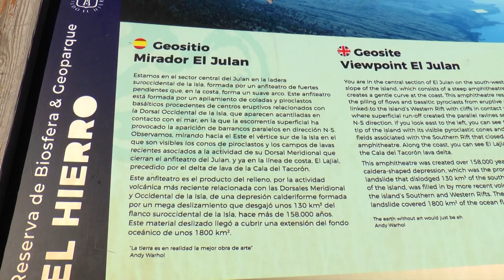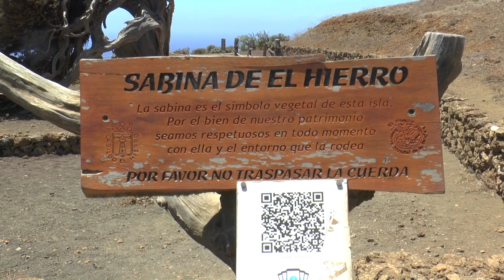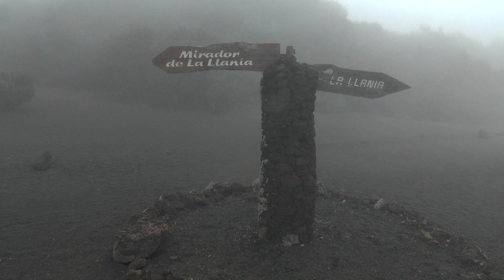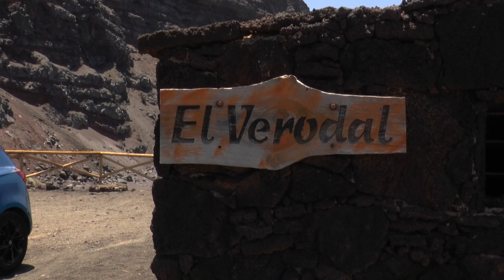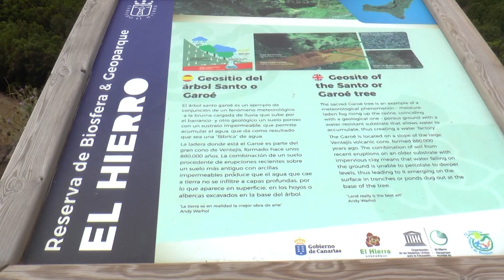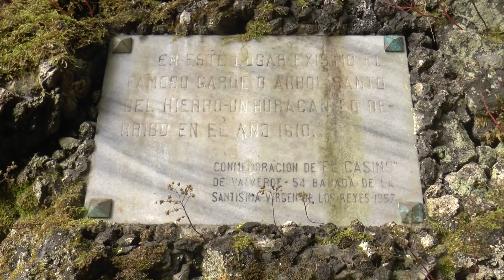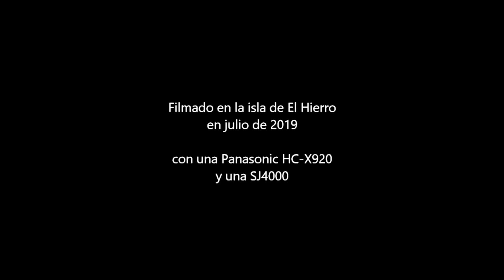El Hierro, la isla del fin del mundo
La isla de El Hierro es el punto más meridional y occidental de España. La más pequeña y joven de las Canarias esconde paisajes vírgenes, aguas cristalinas en charcos y piscinas naturales, en medio de un entorno volcánico activo. Un lugar de contrastes también meteorológicos, donde los 15 grados de la Llanía en julio están a pocos minutos en coche de los 30 de la zona de costa. Y donde el encantamiento sorprende en cualquier rincón de la isla. Filmado en julio de 2019 con una SJ4000 y una Panasonic HC-X920.